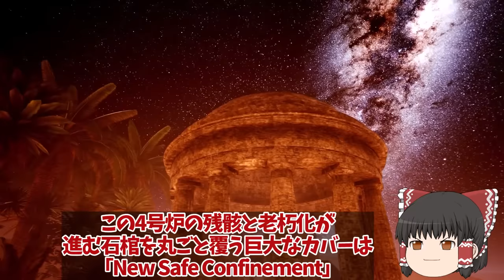【ゆっくり解説・軍事News】ロ本土クルスク大爆発ウ軍ドローンアタックで原発貯蔵庫損傷kか！ロ軍恐れるハイマースATACMS戦法？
引用・転載「出典：海上自衛隊ホームページ」
引用・転載「出典：航空自衛隊ホームページ」
引用・転載「出典：陸上自衛隊ホームページ」